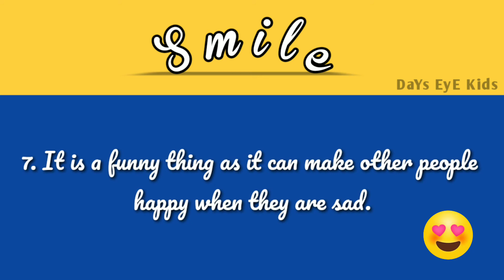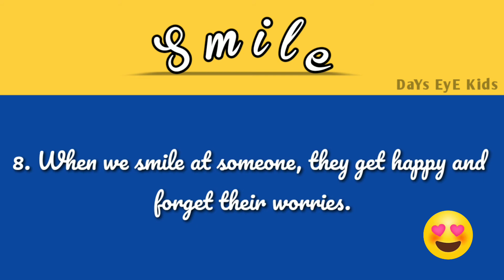10 Lines Essay on "Smile" | A Short Essay about "Smile"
10 Lines Essay on "Smile" | A Short Essay about "Smile" | Smile

This video helps kids and children to learn few lines about Smile